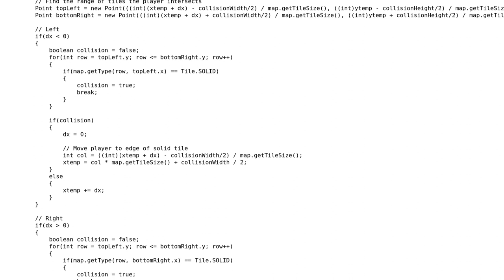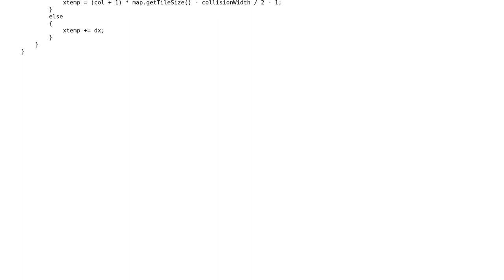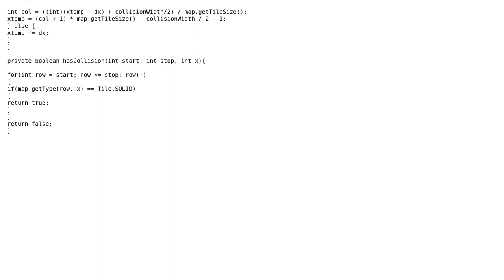Code Review: 2D Platformer Collision Detection/Resolution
With thanks & praise to God, and with thanks to the many people who have made this project possible! | Content (except music & images) licensed under CC BY-SA | Music | Images & others | With thanks to user Reyer Swengel user Heslacher user Emily L. and the Stack Exchange Network Trademarks are property of their respective owners. You are responsible for your own actions.